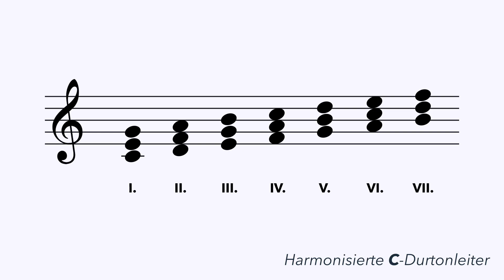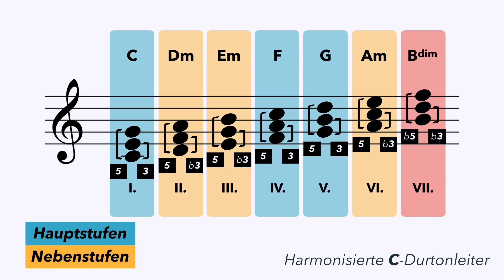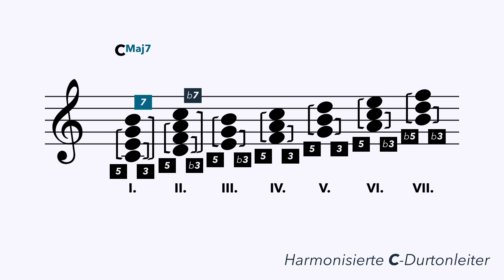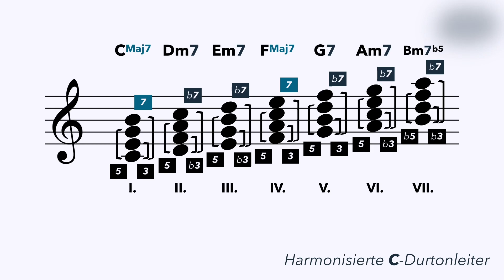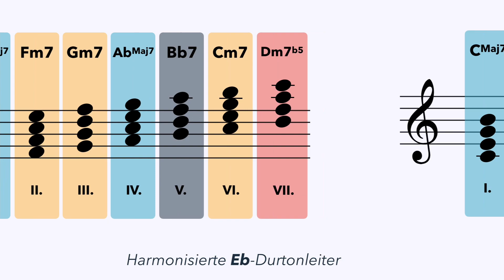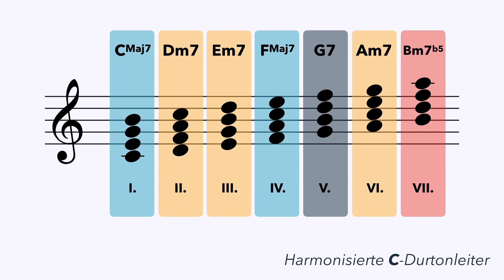Stufenvierklänge | Septakkorde der harmonisierten Dur- und Molltonleiter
In diesem Video lernt ihr, wie man Stufendreiklänge durch Terzschichtung zu Stufenvierklängen erweitert.

00:00 Intro
00:27 Wiederholung Stufendreiklänge
01:25 Erweiterung zu Stufenvierklängen
04:29 Zusammenfassung
05:12 Übertragen auf andere Tonarten
06:03 Outro